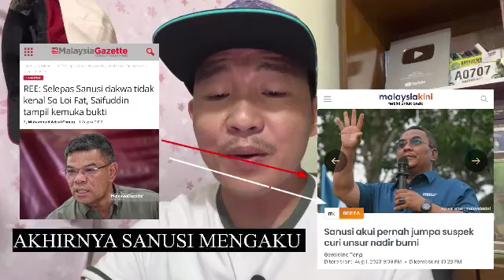PN KANTOI MISKIN SELEPAS AKUAN DIBEKUKAN!! ini komen selepas dah tak kaya lagi…